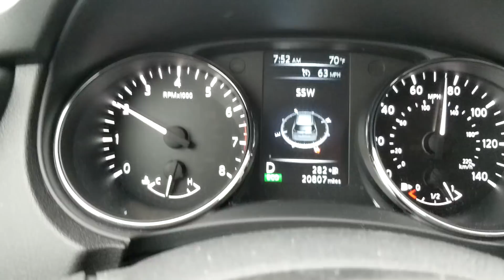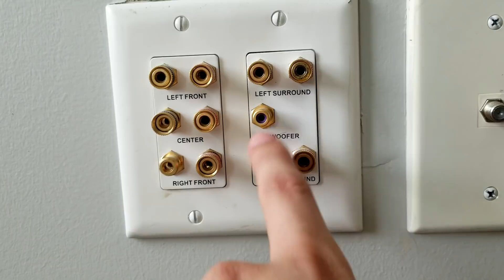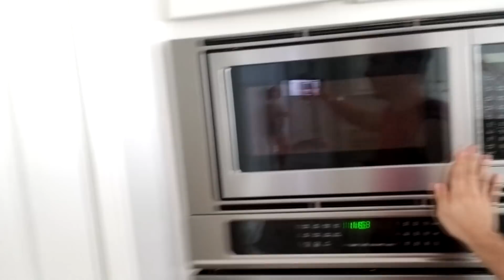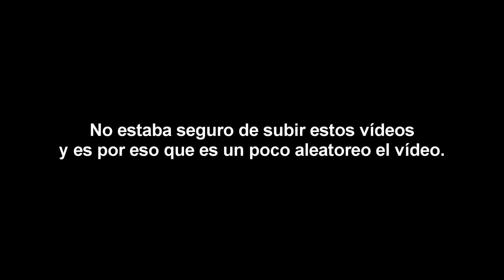Mi viaje por algunos lugares en USA (Parte 1/2)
👇 DESCRIPCIÓN DEL VIDEO 👇
Hey! Me he tomado unas vacaciones y me fui manejando en un viaje por algunos estados en USA (Estados Unidos). Este vídeo no estaba planeando subirlo realmente así que es un poco aleatorio (Random) pero este es el resumen de porqué no he subido videos en estos días.